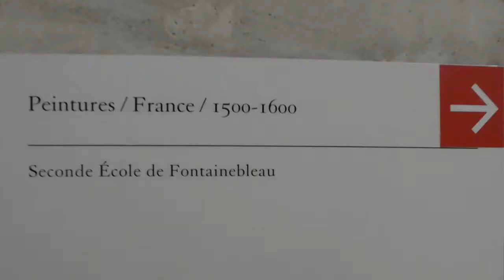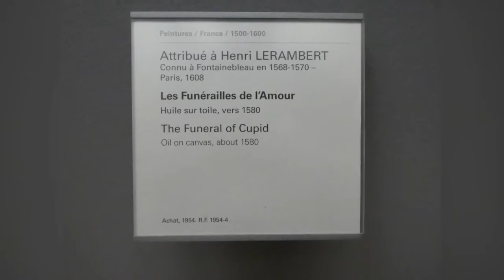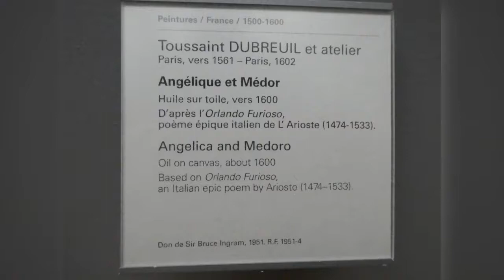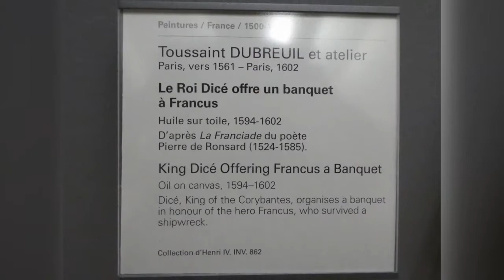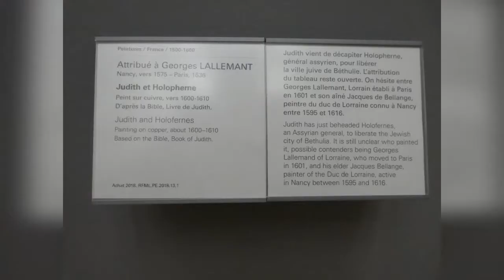MUSEE DU LOUVRE SECONDE ECOLE DE FONTAINEBLEAU